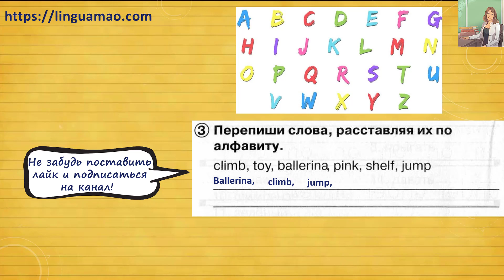Spotlight 2 класс Сборник упражнений страница 76 номер 3 ГДЗ решебник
Ссылки на приложения:
apple